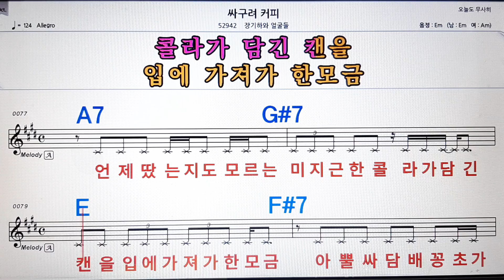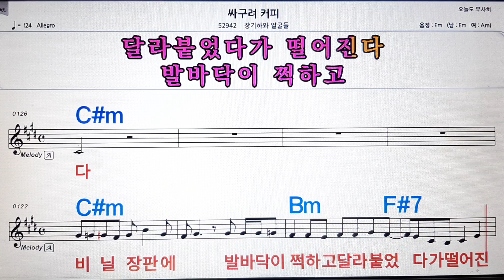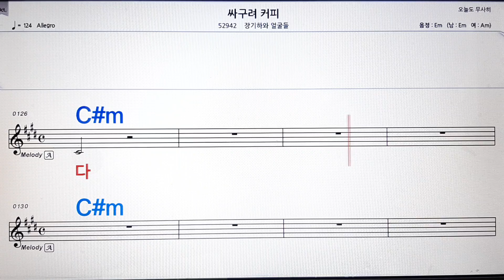싸구려 커피/장기하 와 얼굴들💋노래방, 악보,반주, 가라오케 ,코드, 가사 .💖Karaoke, Sheet music ,Chord, Lyrics ,MR